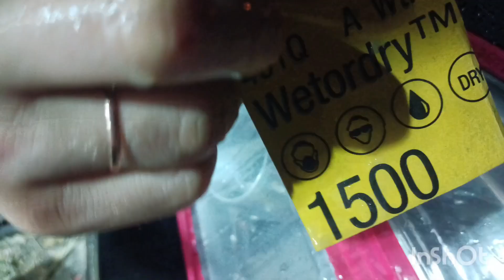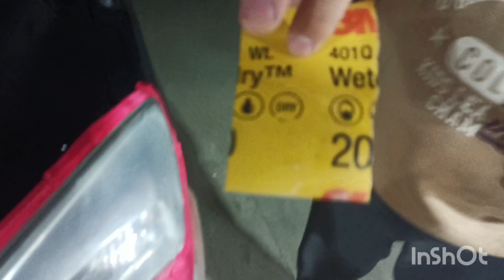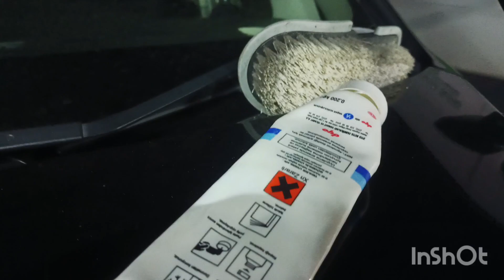Полировка фар машины ночью с сыновьями. georgia полировкафар светфар автоуход.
Как чистим фары на машину с моими сыновьями ночью. Смотрите,будет интересно.